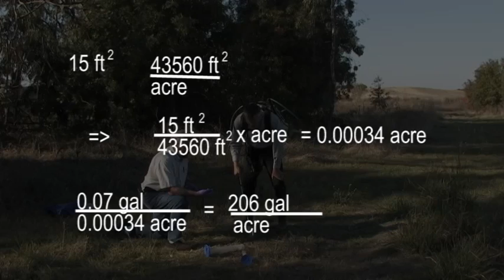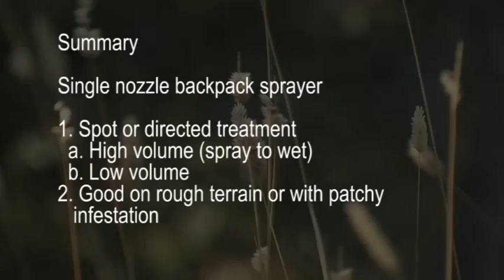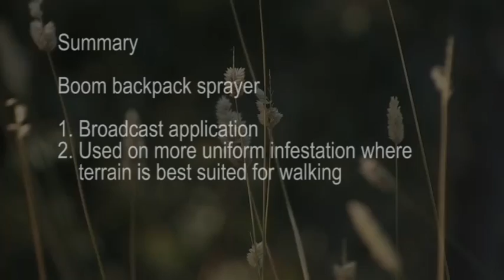Range Calibrations Part 3 - Calibration of a Single Nozzle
Joe DiTomaso and Guy Kyser of the UC Weed Research and Information Center (WRIC) and John Roncoroni, a Napa County Farm Advisor, demonstrate how to apply herbicides correctly with a single nozzle spray system.